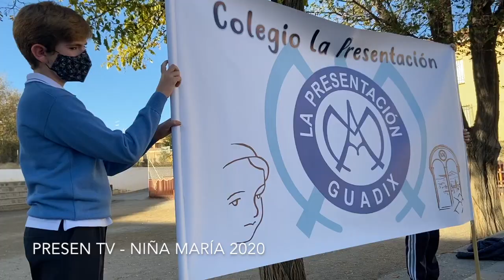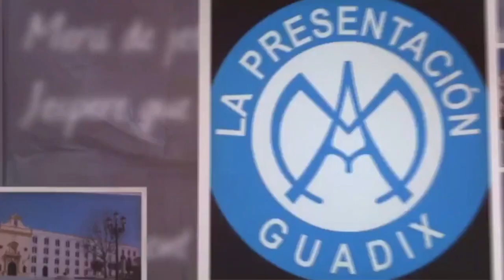Pregón Niña María seño Mª Jesús para 1º, 2º y 3º de E.Primaria - PRESEN TV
Pregón Niña María de la seño Mª Jesús hecho desde el corazón para 1º, 2º y 3º de E.Primaria -  PRESEN TV - Niña María 2020

Este año los pregones se han realizado de tres en tres en cursos para poder mantener las medidas de seguridad.